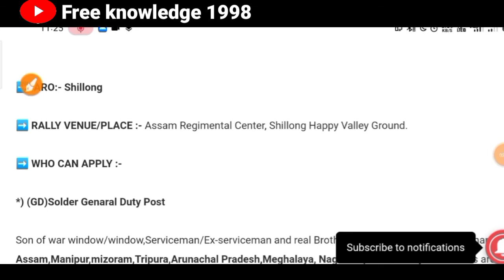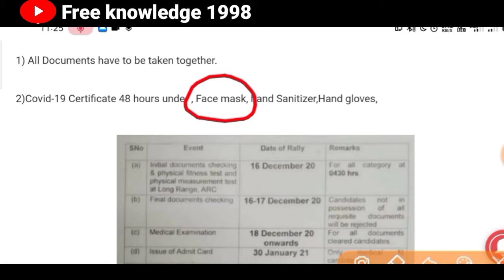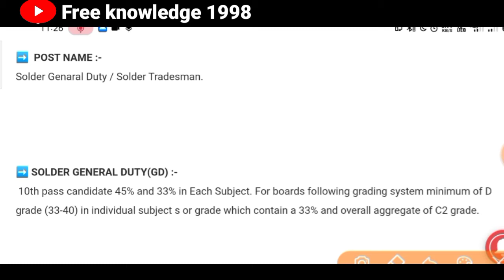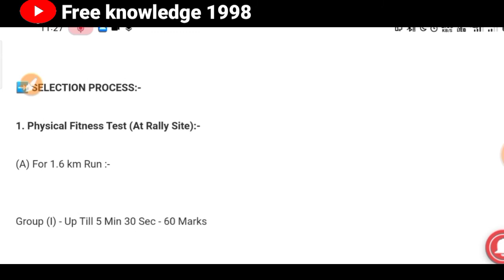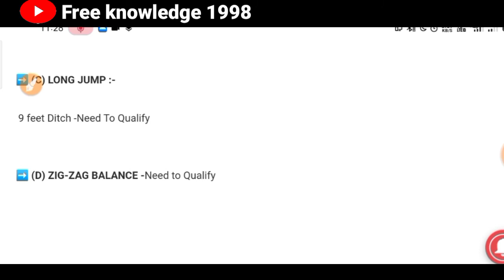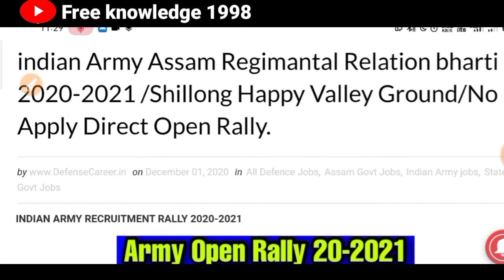Army Assam open rally bharti 2020-21 || Open rally bharti 2021 || Indian Army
Jai Hind
Dosto

Jai Hind
Dosto